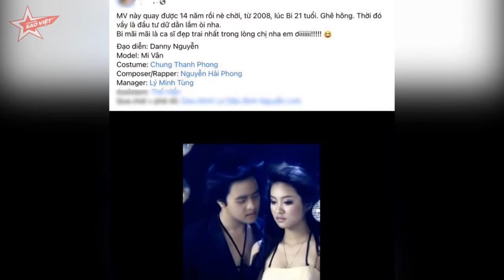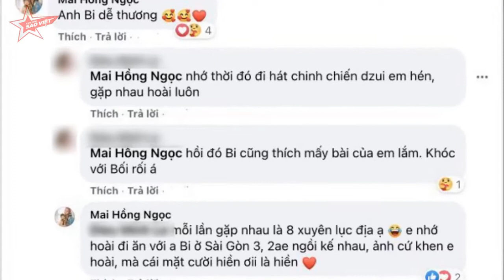Đông Nhi BỒI HỒI nhắc về kỷ niệm đẹp với cố ca sĩ Wanbi Tuấn Anh